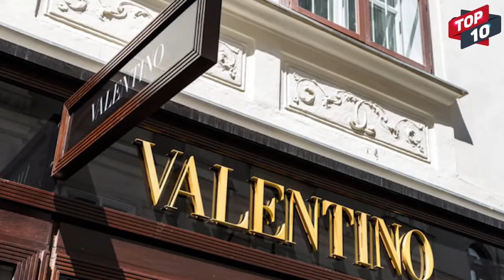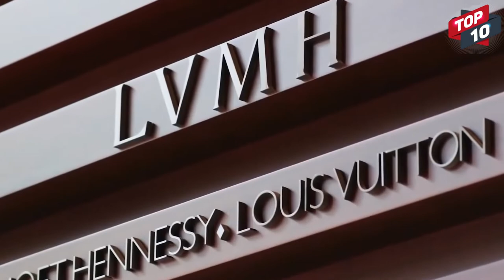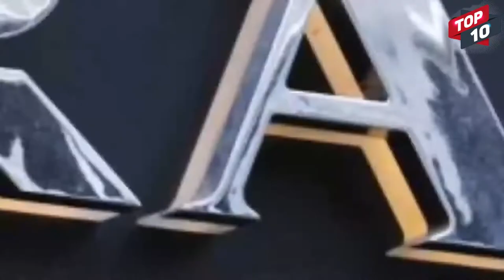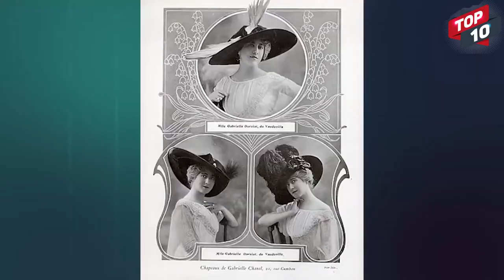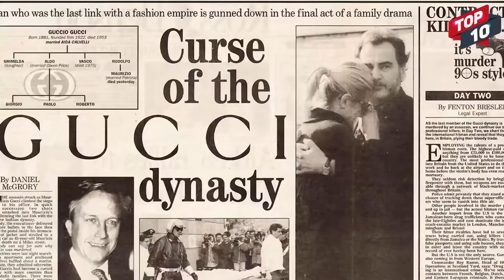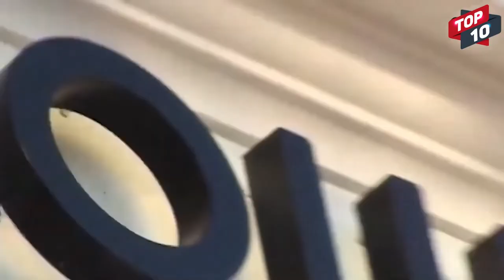TOP 10 Most Expensive Clothes & Their Accessories (2021) which Brands Are They ?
TOP 10 Most Expensive Clothes & Their Accessories which Brands Are They ?

expensive clothes shopping,expensive clothes subliminal,expensive clothes brands,expensive clothes in the world,louis vuitton,louis vuitton unboxing,louis vuitton fashion show,fashion show,guccio gucci,fashion designer day in the life,fine living new england,fashion designer vlogs,best sustainable fashion brands,luxury lifestyle documentary,most expensive pawn stars item,billionaire lifestyle song,fashion designer drawing,luxury lifestyle on a budget,2021